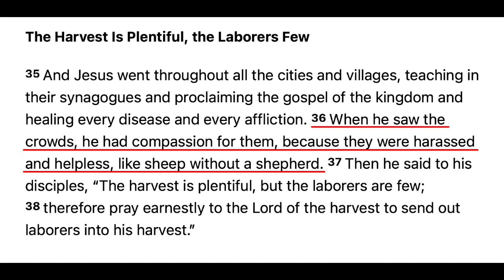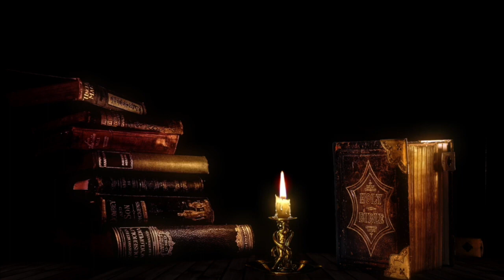We Need to QUIT Reading Ourselves into the Bible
I want to talk about a problem I see with interpreting the Scriptures. And what I see is we tend to read ourselves into the Scriptures. And that’s a problem. We need to stop reading ourselves into the Scriptures. We need to stop making it about us.

MORE VIDEOS FROM PASTOR MIKE

SOCIAL SITES